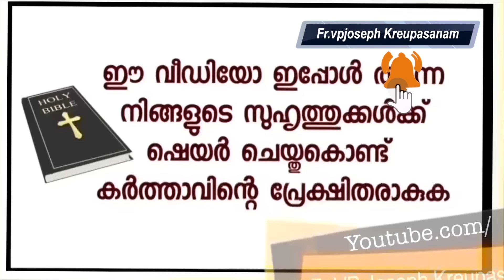ഇരുപതു വർഷമായിട്ടു മക്കളില്ല ഒടുവിൽ കൃപാസനം മാതാവിനെ കണ്ടുമുട്ടിയപ്പോൾ ഞാൻ പറഞ്ഞു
For lighing the candle in our Marian website,follow this link,A

Dr.Fr.V.P Joseph Valiyaveettil
Founder-director,
Kalavoor,Alappuzha-688522
Kerala,South India.